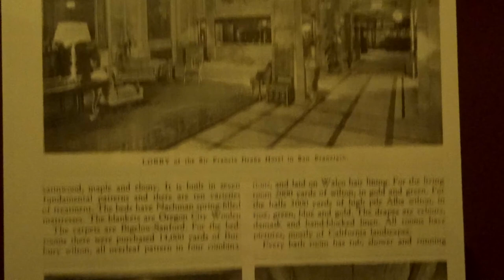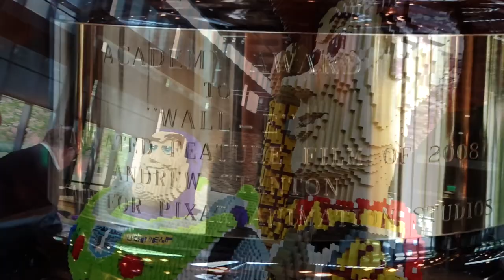CARS 3 FROM INSIDE DISNEY PIXAR - PART 1! - FIREBALL MALIBU VLOG 604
Inspiring you to BREAKOUT! Do WHAT YOU LOVE and LOVE WHAT YOU DO!

CARS 3 FROM INSIDE DISNEY PIXAR ANIMATION! - FIREBALL MALIBU VLOG 604 - Fireball goes to see Cars3 from inside Pixar Animation Studios to learn how they made this amazing film. Design, Sculpt, Animation.

Disney Pixar (/ˈpɪksɑːr/), also referred to as Pixar Animation Studios, is an American computer animation film studio based in Emeryville, California that is a subsidiary of The Walt Disney Company. Pixar began in 1979 as the Graphics Group, part of the Lucasfilm computer division, before its spin-out as a corporation in 1986, with funding by Apple Inc. co-founder Steve Jobs, who became the majority shareholder.[2] Disney purchased Pixar in 2006 at a valuation of $7.4 billion, a transaction that resulted in Jobs becoming Disney's largest single shareholder at the time. Pixar is best known for CGI-animated feature films created with RenderMan, Pixar's own implementation of the industry-standard RenderMan image-rendering application programming interface, used to generate high-quality images.

Pixar has produced seventeen feature films, beginning with Toy Story (1995), which was the first-ever computer-animated feature film, and its most recent being Finding Dory (2016). All 17 of its films have debuted with CinemaScore ratings of at least an "A−," indicating positive receptions with audiences.[5] The studio has also produced several short films. As of October 2016, its feature films have earned approximately $10.8 billion at the box office worldwide,[6] with an average worldwide gross of $634 million per film.[7] Finding Dory, along with its predecessor Finding Nemo (2003), as well as Toy Story 3 (2010) are among the 50 highest-grossing films of all time, with the lattermost film being the third all-time highest-grossing animated film with a gross of $1.063 billion. Fourteen of Pixar's films are also among the 50 highest-grossing animated films of all time.

The studio has earned sixteen Academy Awards, seven Golden Globe Awards, and eleven Grammy Awards, among many other awards and acknowledgments. Many of Pixar's films have been nominated for the Academy Award for Best Animated Feature since its inauguration in 2001, with eight winning; this includes Finding Nemo and Toy Story 3, along with The Incredibles (2004), Ratatouille (2007), WALL-E (2008), Up (2009), Brave (2012), and Inside Out (2015). Monsters, Inc. (2001) and Cars (2006) are the only two films that were nominated for the award without winning it, while Cars 2 (2011), Monsters University (2013), The Good Dinosaur (2015), and Finding Dory have not been nominated. CARS 3 FROM INSIDE DISNEYPIXAR ANIMATION! - FIREBALL MALIBU VLOG 604